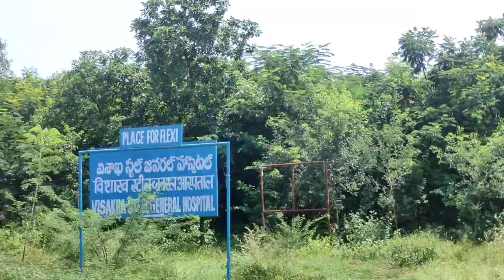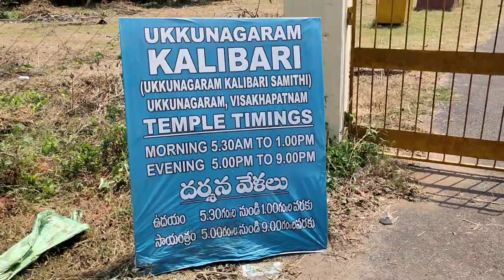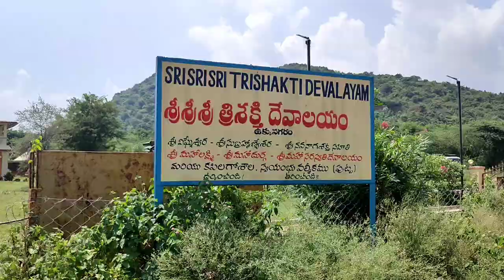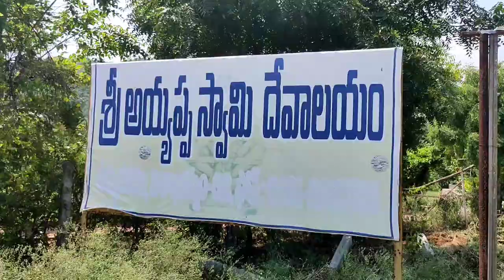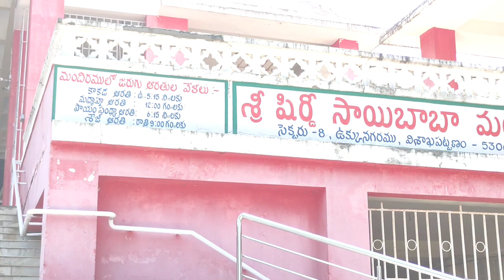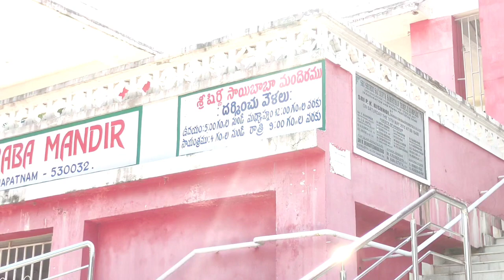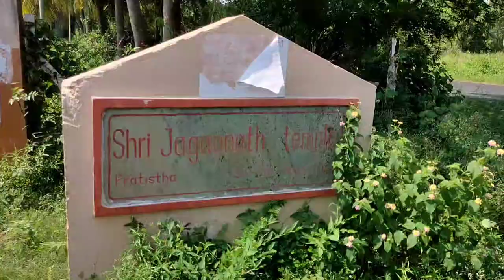Vizag tourist places vishaka steel plant temples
Vishaka steel plant temples

Steel plant zone is one of the most important part of vishakapatnam
This temples is very beautiful to visit

1) Jaganath Temple
2) Kali bari Temple
3) Ayyappa swamy Temple
4)Saibaba Temple
5)Sri sri sri  Trisakthi Temple
6) Hanuman Temple

3) Yellowtunes